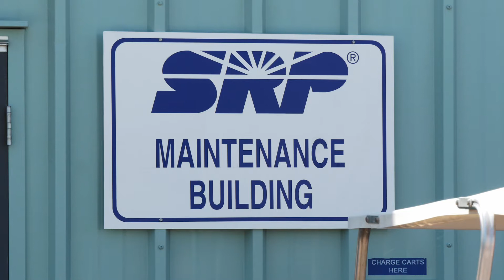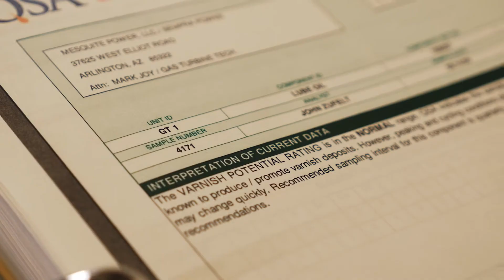Never change your oil again! SRP uses Fluitec to maintain Fill-For-Life plant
Learn how SRP has operated their plant and never changed their oil by using Fluitec's Boost AO.  Fluitec has helped SRP transform their turbine oil into a Fill-For-Life lubrication system!